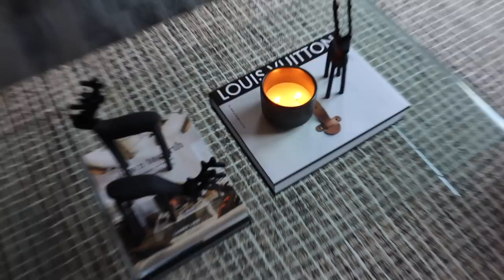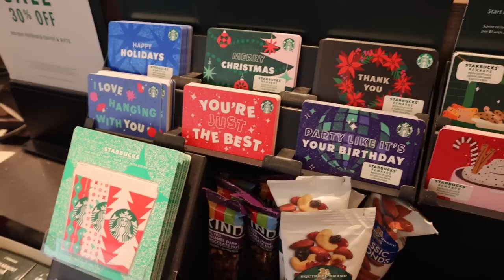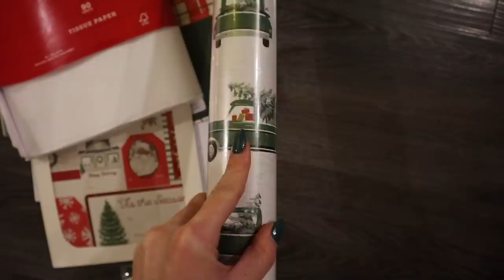LAST VLOGMAS! Getting ready for the holidays + wrapping presents!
Hi baybaybesties! Welcome to Vlogmas Day 24. Xoxo baybayhay